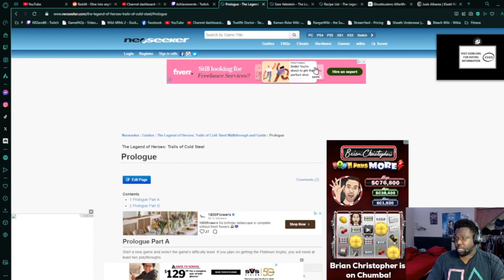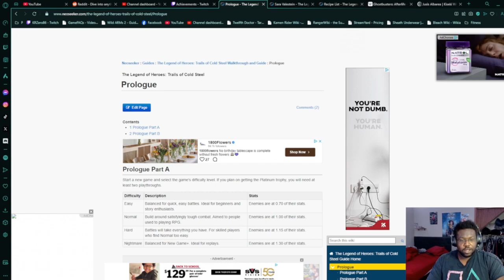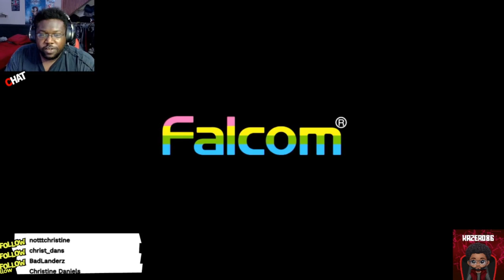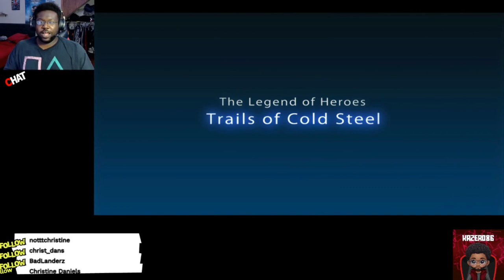Let's Play Trails of Cold Steel NG+ | Prologue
Doing a Platinum New Game + run of the Trails of Cold Steel series. @KRZero86Gaming